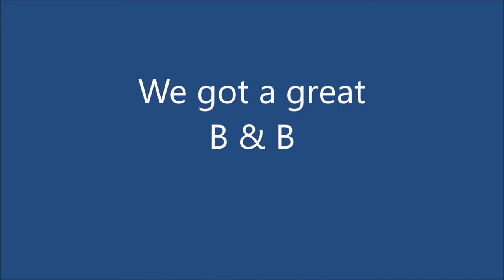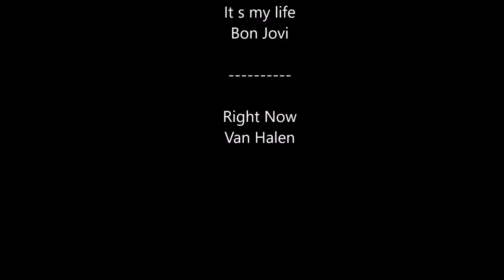Diana and Robert go to Baden-Baden, Germany.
Diana and Robert go to Baden-Baden, GermaWe saw the sights and had a good time.